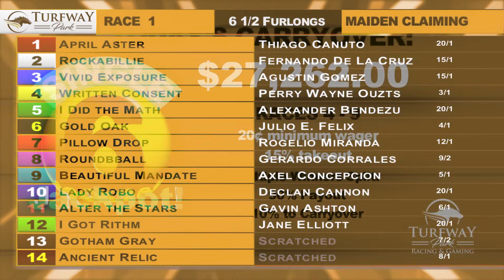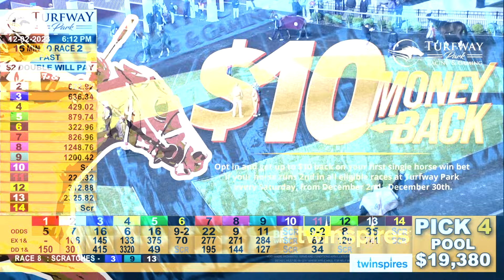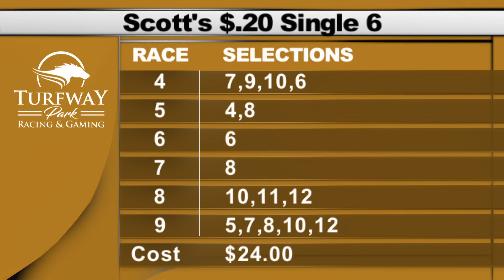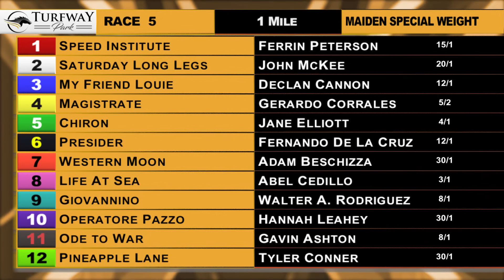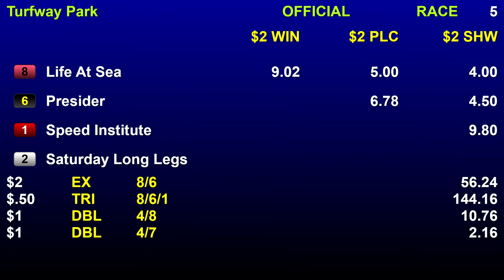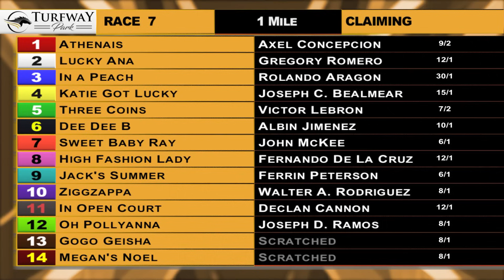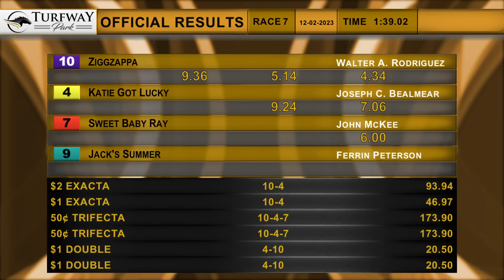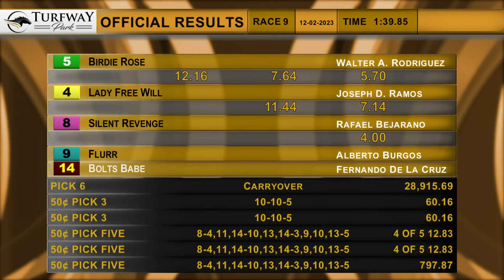Turfway Park Report 12/2/2023